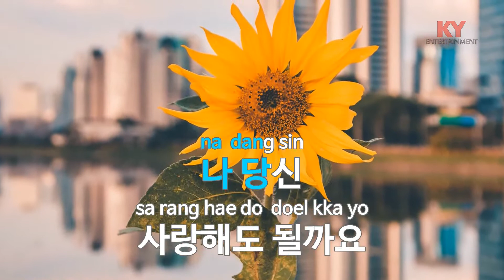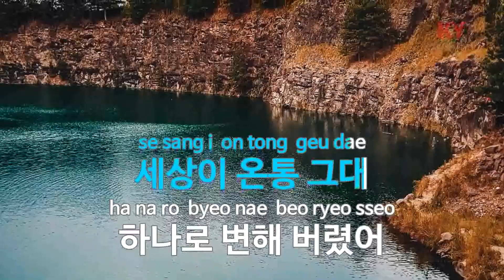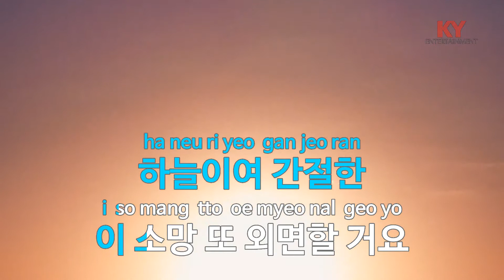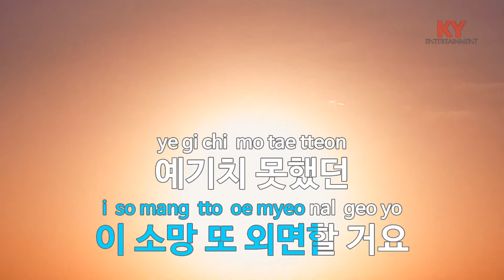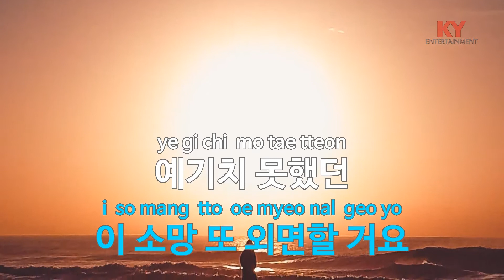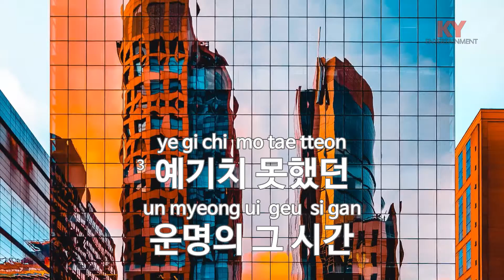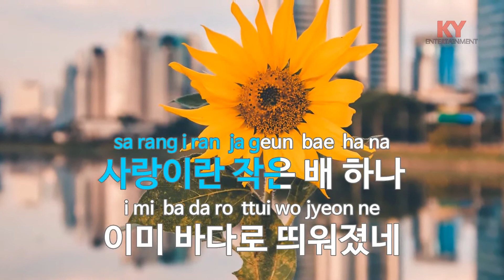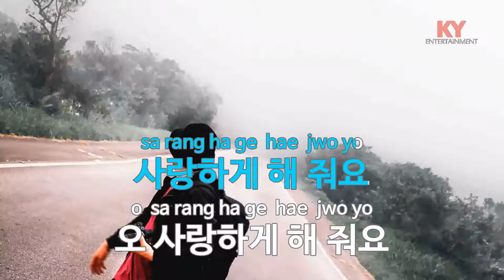비나리(심수봉) - 남진 (KY.58401) [KY 금영노래방] / KY Karaoke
★ 곡 정보 ★
번호 : 58401
제목 : 비나리(심수봉)
가수 : 남진
작사 : 심수봉
작곡 : 심수봉

Copyrightⓒkeumyoung